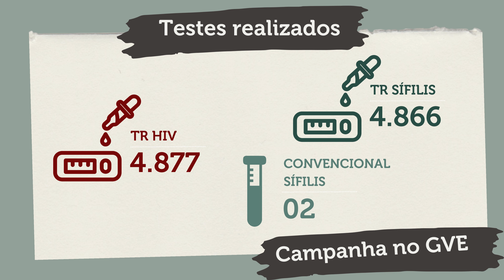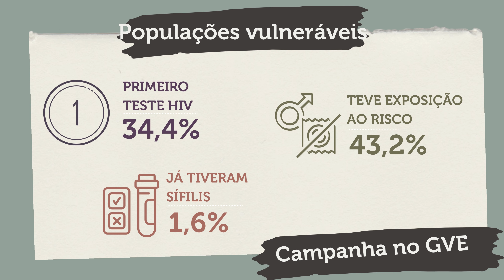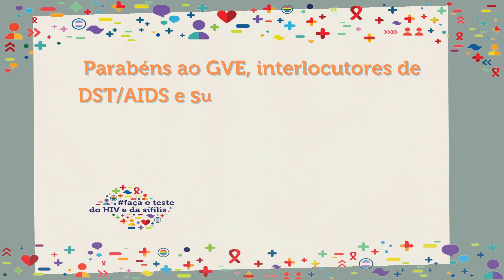GVE PRESIDENTE PRUDENTE - 15ª CAMPANHA FIQUE SABENDO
Em 2022 convidamos os 636 municípios participantes da campanha em 27 GVE do estado  a registrar a realização das ações de testagem da campanha Fique Sabendo.
Fizemos vídeos ilustrativos da campanha organizados por região.